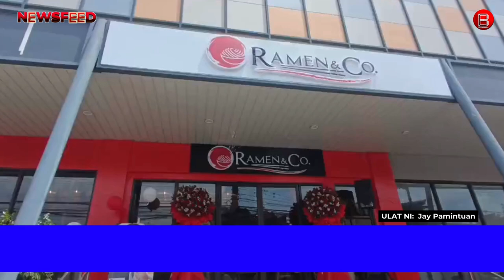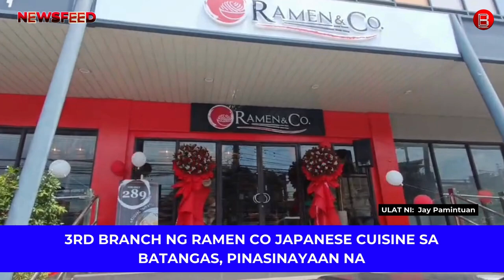RAMEN CO JAPANESE CUISINE SA BATANGAS CITY, PINASINAYAAN NA